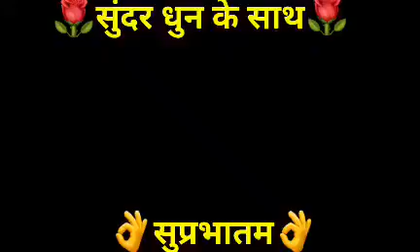ओम जय लक्ष्मी माता। आरती वीडियो। Om Jay Lakshmi Mata/aarti video